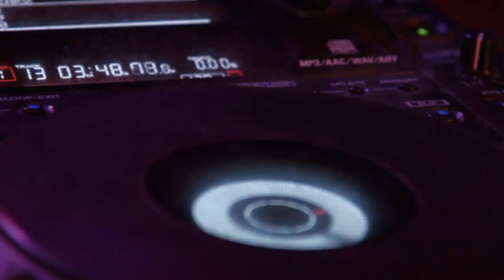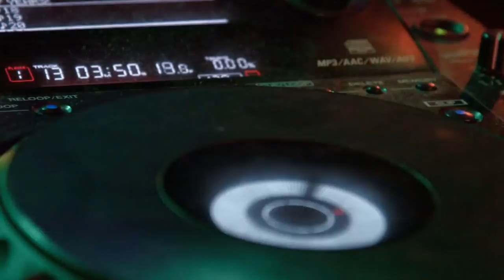Ligths - Ellie Goulding (One last song cover)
Video: Maximiliano Caniffi
Mix and mastering: One last song ( Jise Luis Redondo - Patricia Gorgas)